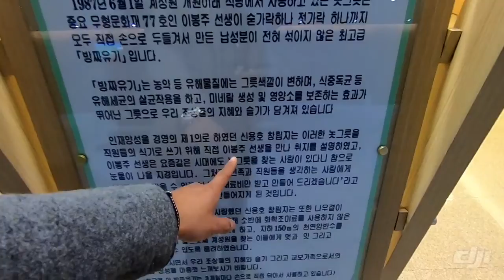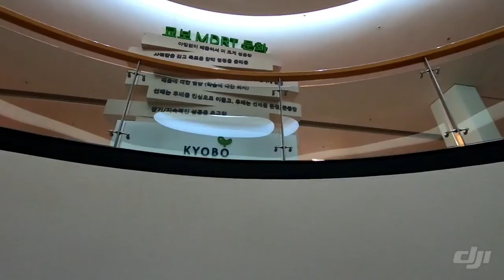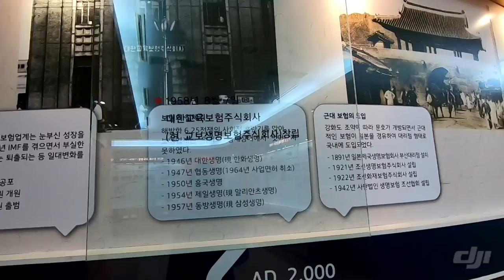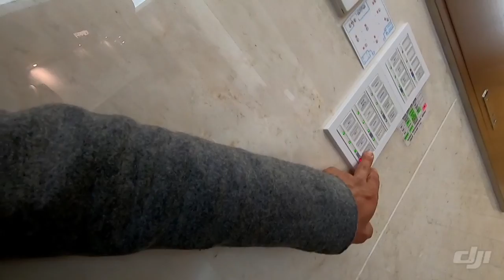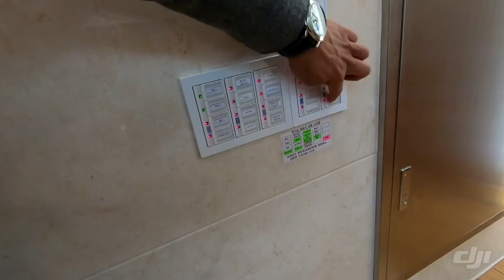밥맛이 좋은 연수원은? 천안 계성원 소개 [김효석 박사 브이로그]